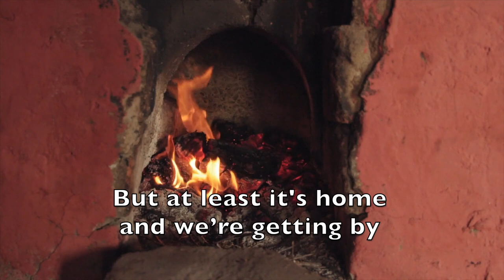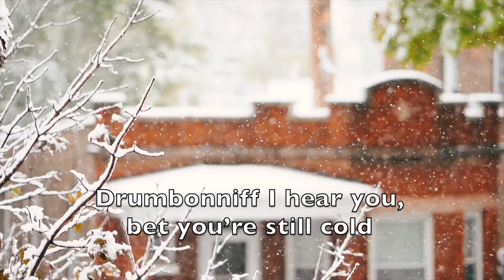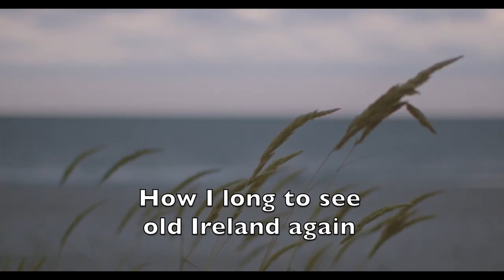Drumbonniff - Mark Fitzpatrick (Toronto)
Drumbonniff is an Irish flavoured song written and performed by Mark Fitzpatrick.